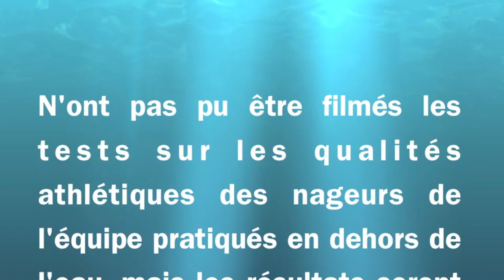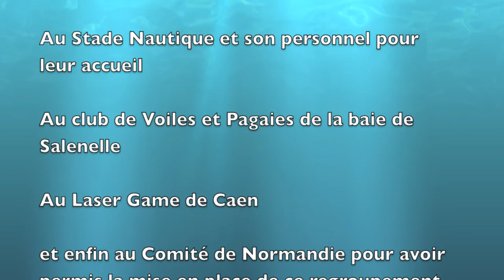EMERGENCE CFR 2014 CAEN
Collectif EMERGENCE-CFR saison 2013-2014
Regroupement de travail
CAEN